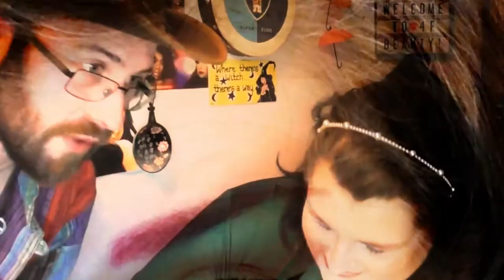New Palette First Impression Review | Revolution Pro | Hidden Jewels | ASMR Makeup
So I got tempted by the new Revolution Pro Quads and had to pick one up to try!  I was torn between the green quad and the purple one, so you'll have to watch to see which option I chose and how well or otherwise it performs!

4F Beauty is aimed at ALL skill levels, from beginners to expert, so my films are longer as I take time to explain each stage. Please feel free to speed the film up if you are at a more expert level.